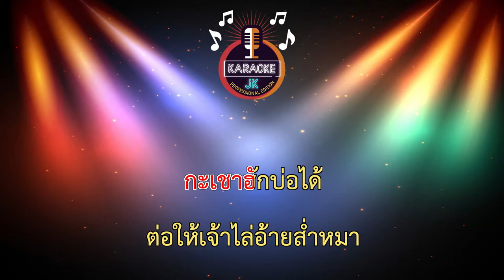เซาฮักบ่ได้ (63-C) - บอย พนมไพร 【 Cover By คาราโอเกะดนตรีสด 】